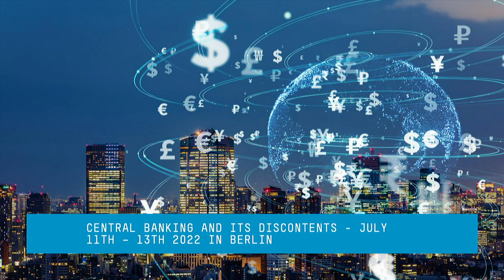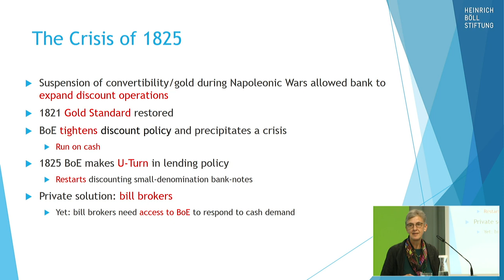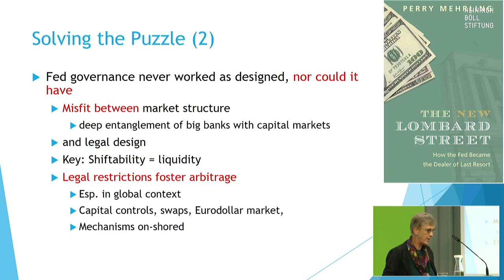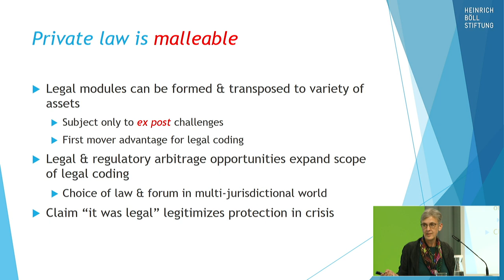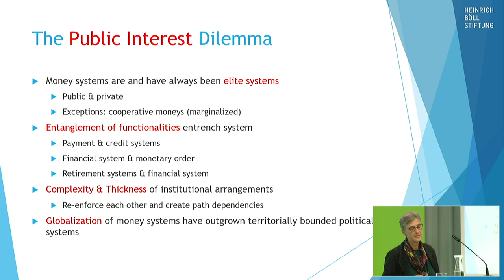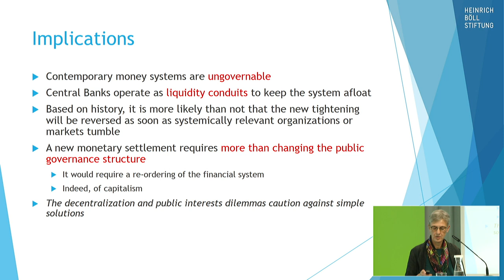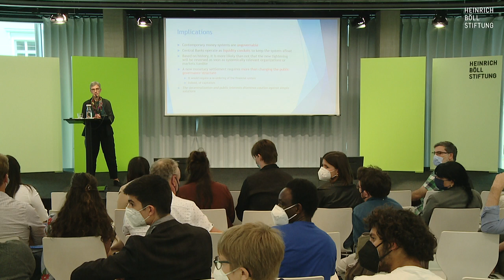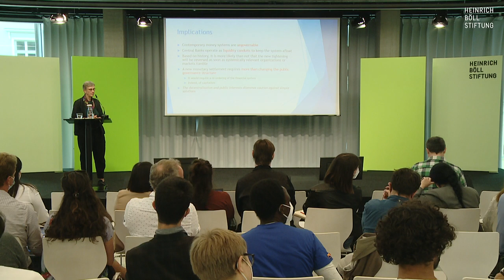Central Banking and its Discontents: The Role of Monetary Policy in Contemporary Capitalism (1/5)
International conference

The international conference “Central Banking and its Discontents: The Role of Monetary Policy in Contemporary Capitalism” is organized by the University Witten/Herdecke and will take place on July 11-13 at the Heinrich-Böll-Foundation in Berlin.

Keynote I

Katharina Pistor: “Central Banks as Liquidity Conduits”
Monday, 11 July, 15-16:30

Capitalism is built on two deeply imbricated social resources: money and law. Three functions are commonly attributed to money: it serves as a means of exchange, a store of value, and a unit of account. Missing is liquidity, which should be added as (state) money’s fourth, and in contemporary money system most central, function. Only money that is backed by a monetary sovereign is truly liquid. Managing liquidity has taken center stage not only in times of crisis but in day-to-day monetary policy. This mirrors a transformation of central banks from guardians of broad public mandates, such as price stability or full employment, into liquidity conduits for the private sector.